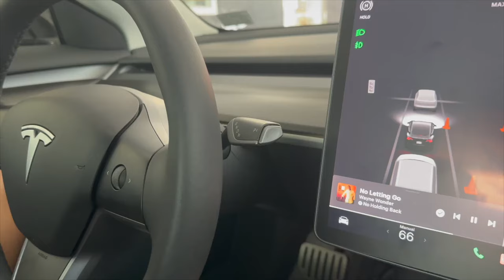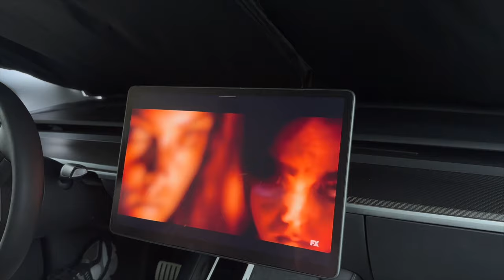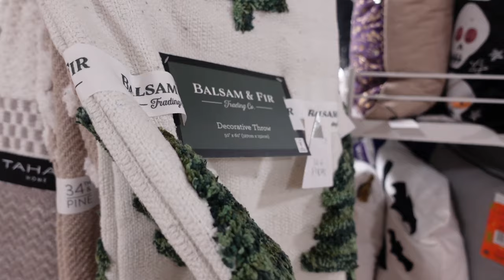VLOG | we got the blankets!!! care package, new fragrances, car date, skims, chit chat + life update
missed you guys so much! will explain everything, kinda like a life update/where i've been in a vlog coming soon. it'll also be more up-to-date and in real time!  also, shop with Nutrablast! all links below, xo
contact/socials:
amazon storefront
all things nutrablast: these links include the best current discounts :)
skims foldover pants
skims long sleeve
prada paradox
ysl black opium